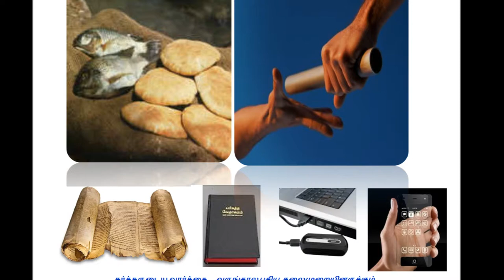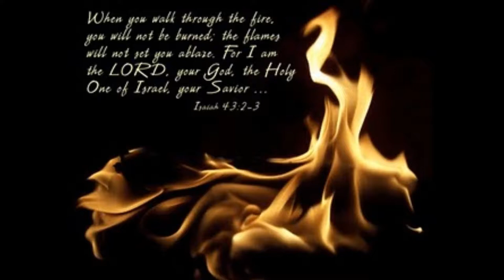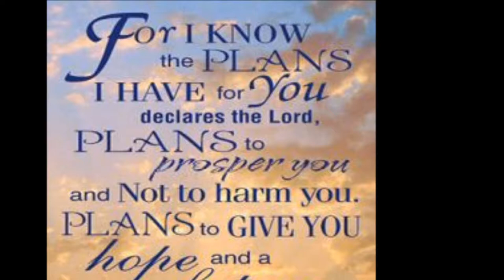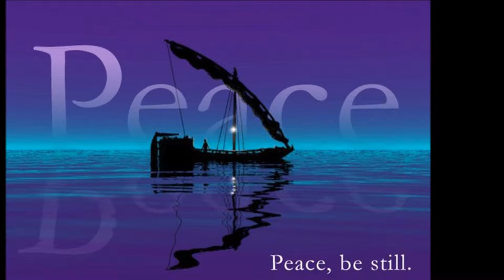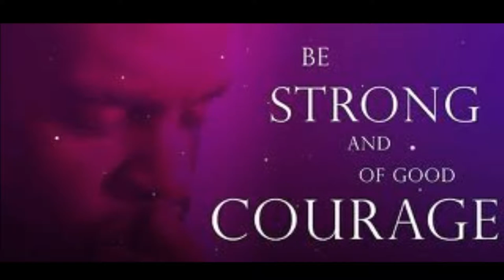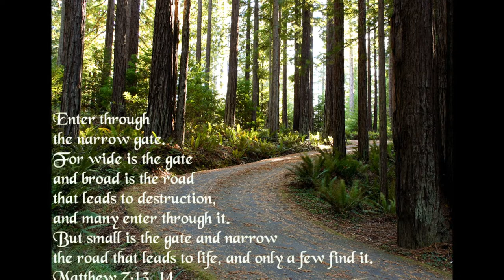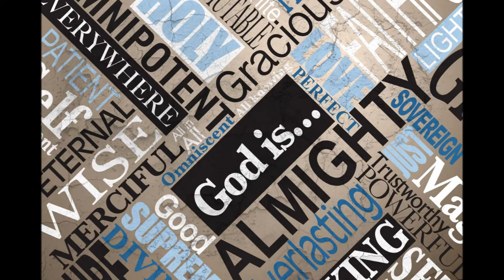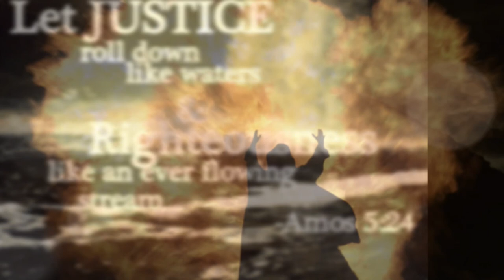Tamil Christian Message - ACTS Bible Study - Bro. Johnson Paul, Pittsburgh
Tamil Christian Message - ACTS Bible Study - Bro. Johnson Paul, Pittsburgh - Shared in Tele Bible Study
Adapted from Dr.Pushparaj - Kuyavane' kuyavane' [Sathyavasanam Songs].wmv Samuel Mugunthan's youTube Channel